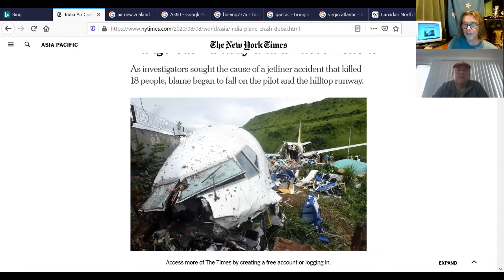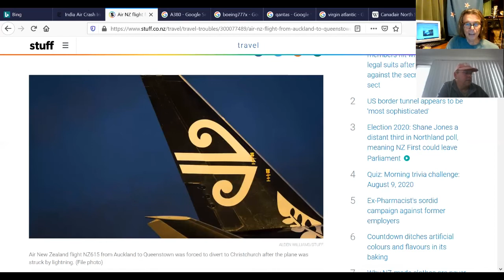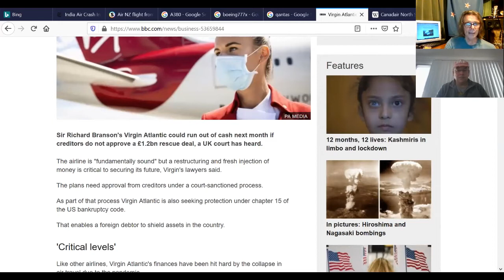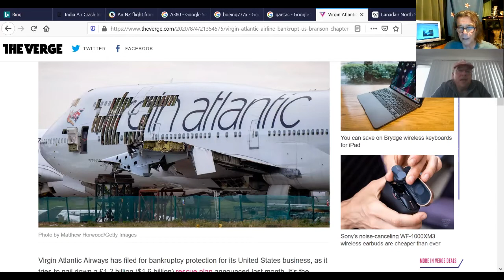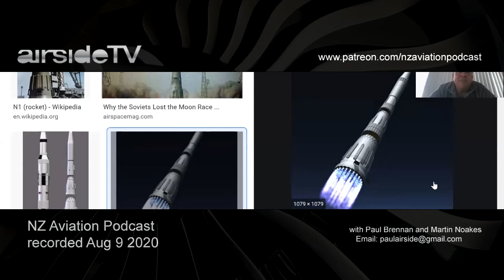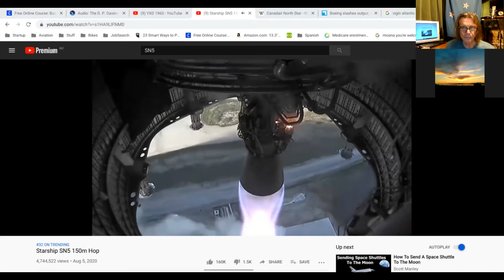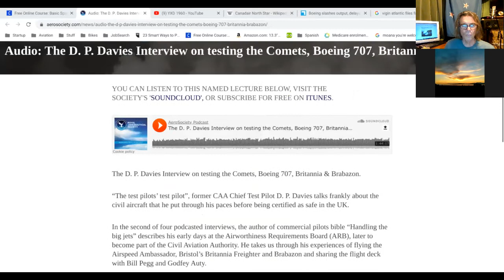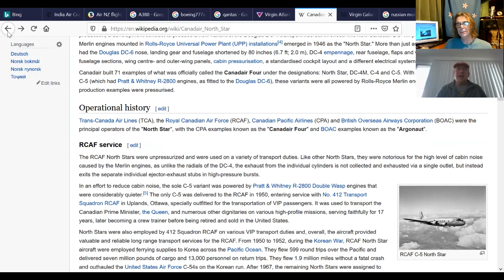NZ Aviation Podcast recorded Aug 9 2020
Paul Brennan and Martin Noakes chew the aviation fat from a Southern Hemisphere perspective.